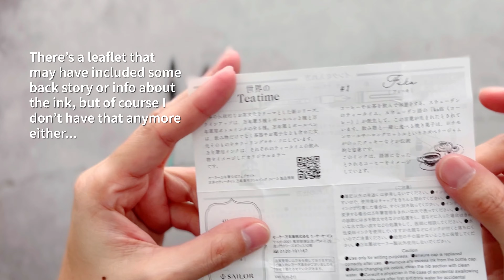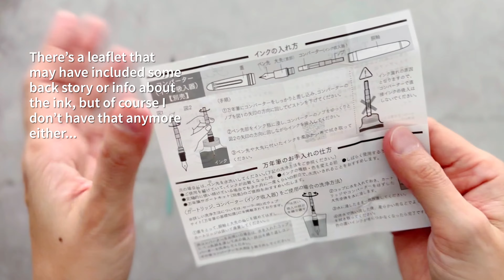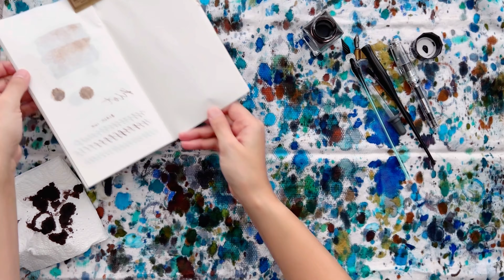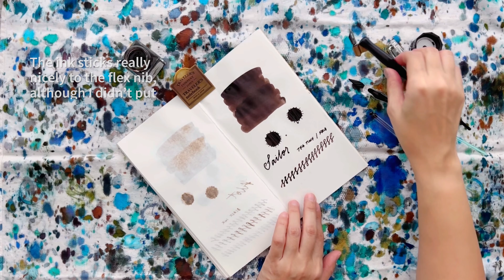Ink: Sailor Tea Time Fika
Considering I am on a mission to swap all my Sailor fountain pens over to Sailor inks, it was great to receive this ink as a birthday gift several (ok, six!) months ago. I’d heard about this ink before but never paid much attention to it. I wasn’t expecting anything in particular when I finally got around to unboxing and swatching it, besides knowing that the consistency of the ink should go great with my Sailor 1911 Pro Gear Slim demonstrator. Previous to this, my fountain pen was inked with Jacques Herbin Terre d’Ombre, which is quite a wet ink. While the pen worked well with this ink, the written lines tended to lean closer to fine rather than a juicy medium.

Paired with the Sailor Tea Time Fika though the pen writes significantly smoother, and the ink flow is juicy just the way I like it. The dark chocolatey brown shade is delicious too, reminiscent of a nice bar of high quality 70% dark Swiss chocolate. It’s a solid shade of brown you can take seriously, or have little vintage-inspired fun with if that suits your fancy. I really can’t wait to write more with this pen and ink combination!